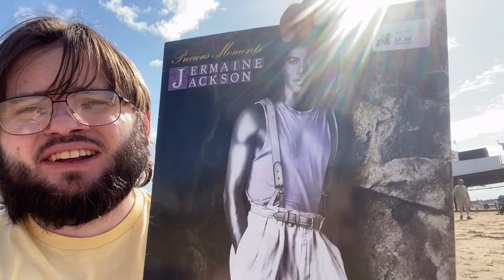Fave Places - Weston Super Mare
Sorry about the audio! coming in and out! absolute pain